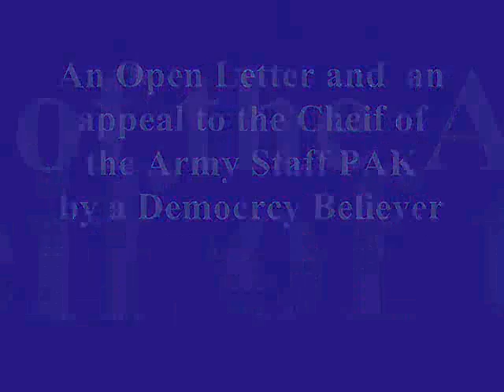An Open Letter & An Appeal to Mr.Kayani Chief of Army Staff Pakistan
Second video column by well-known colomnist Ibn-e-Mufti (aka Hassas) Houston, USA!!